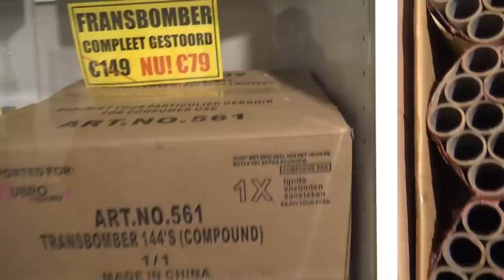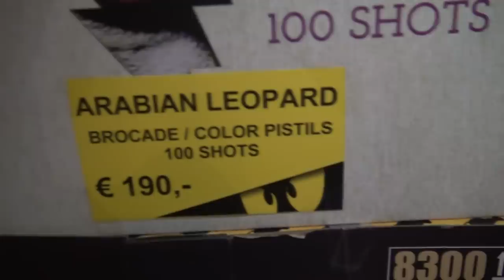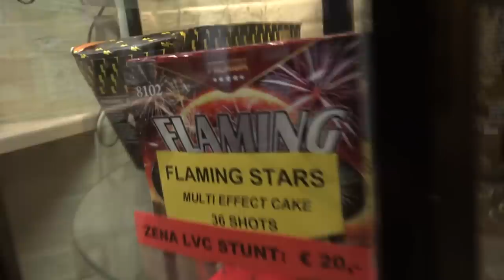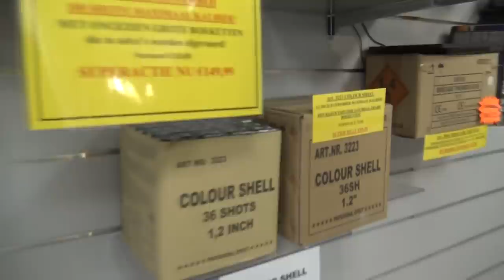MEGA Drukte in Belgie Na VUURWERKVERBOD & POLITIE CONTROLES?